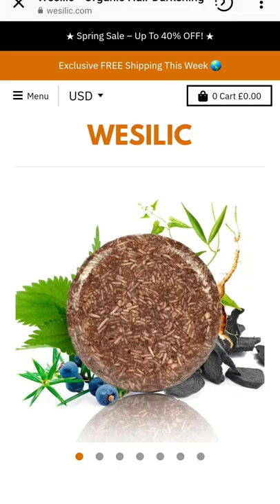MRS HINCH EDIABLE 🎨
Fanpage only
All content goes to mrshinch